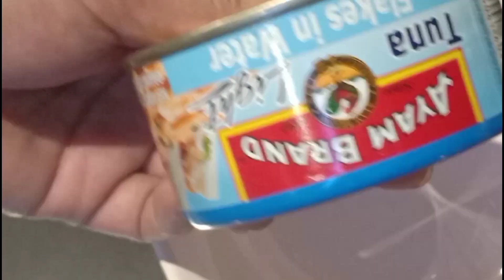Fascinating and Extremely Yummy Stuffed Eggplant (Istilo Malaysia)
This Recipe is Extremely Yummy and unique,,Very easy and Simple to cook, Ingredients also affordable,To all my Viewers that always ,I really thanks from the bottom of my heart,Thanks for your support ♥️

Ingredients:
8- pcs eggplant
2-can tuna
1-onoin
1- capsicum
salt & pepper to taste
4-tbsp cornflour
4-eggs